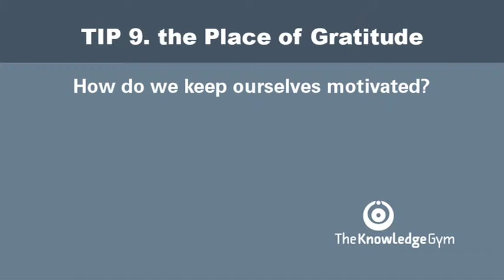The Art of Reading the Client and Winning Business #9 - Chris Helder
Stop Selling!  The Art of Reading the Client and Winning Business with Chris Helder